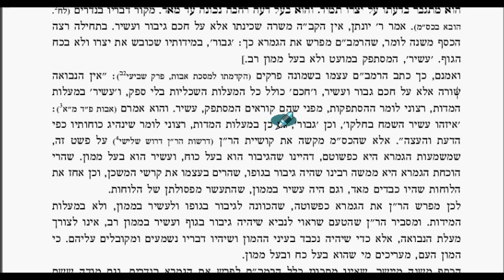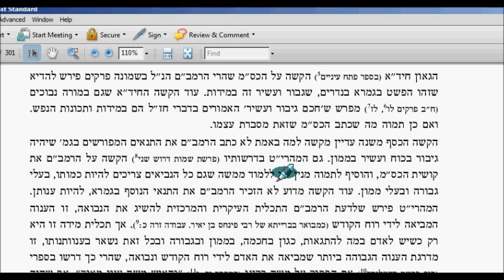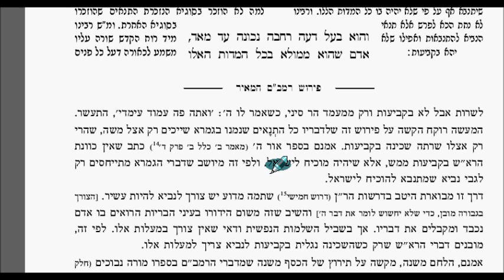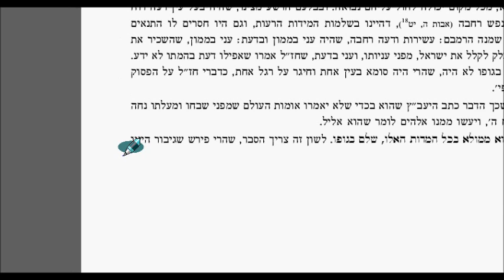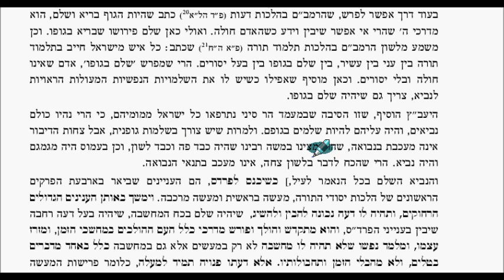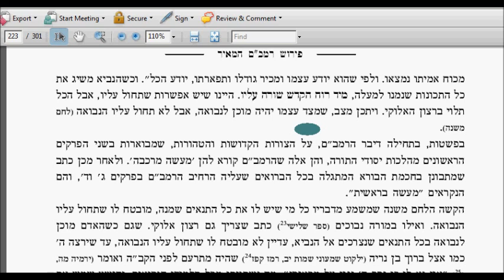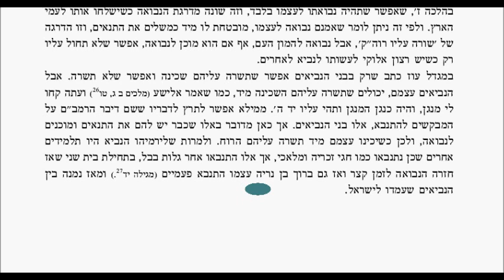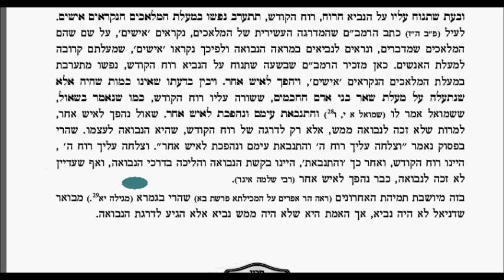Yesodei HaTorah Chapter 7 Halacha 1